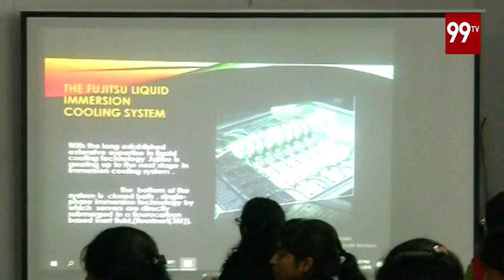Vidh youth 18 Festival @ Sridevi women's Engineering College | Vattinagulapally | 99 TV Telugu